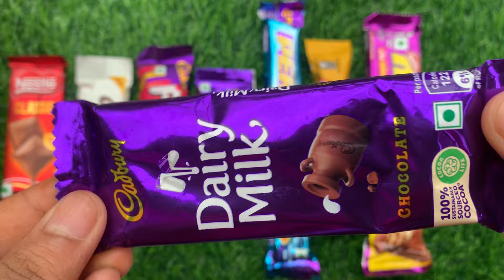Lots of chocolates